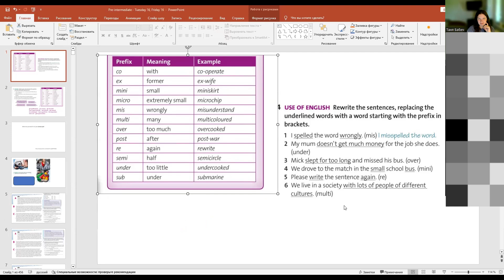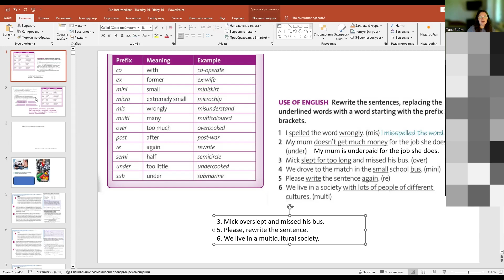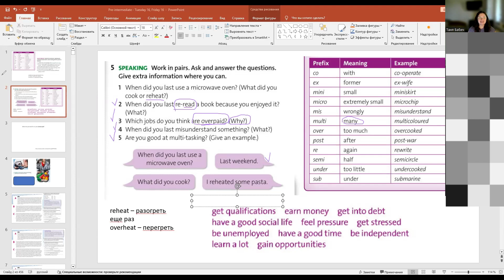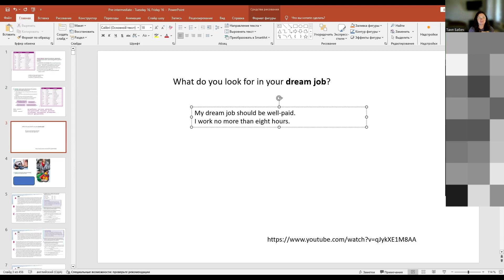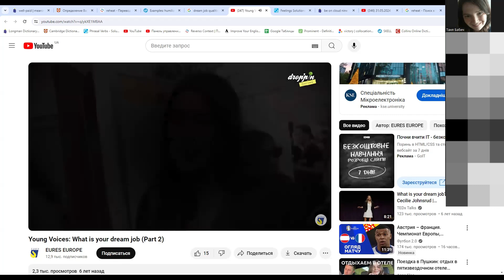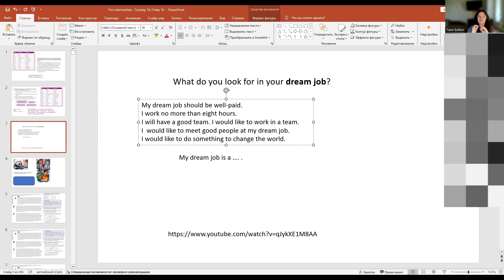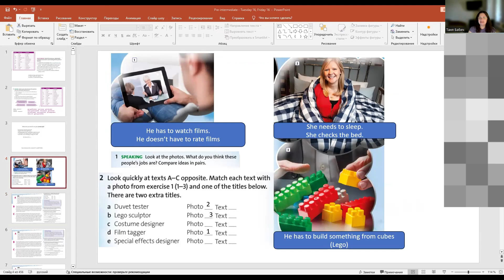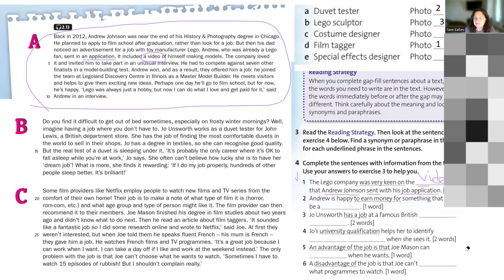English. Английский язык. Уровень pre-Intermediate. Онлайн урок. 18.6